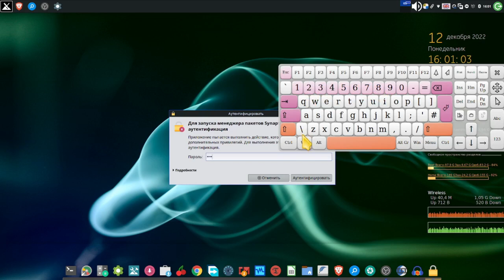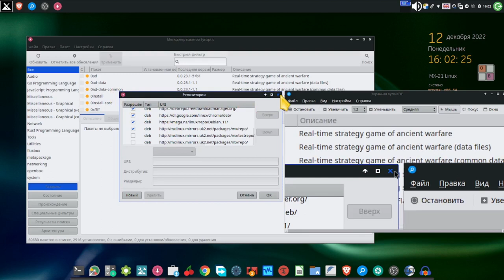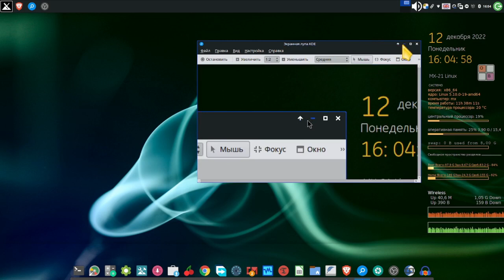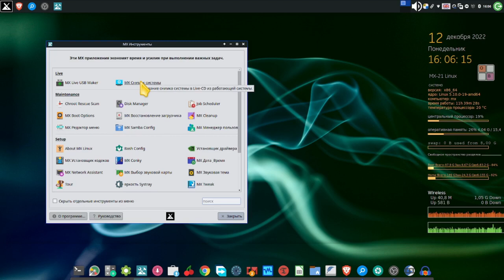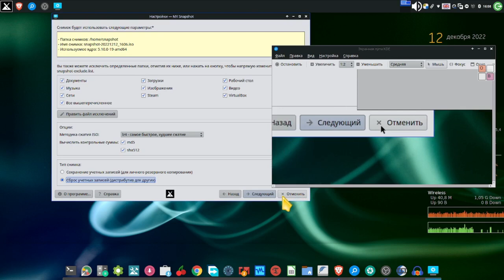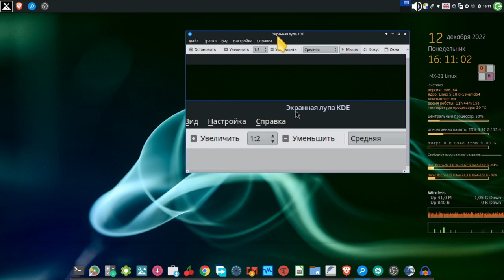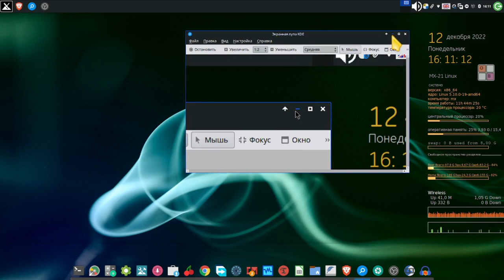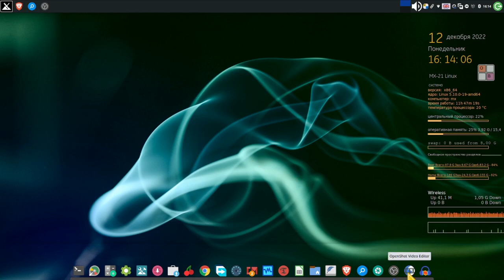Линукс операционные системы / Linux operating systems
Установленные программы
Discover менеджер программ
Synaptic менеджер программ
terminal XFCE  терминал
Kcalc  калькулятор
grub customizer настройка меню загрузки
gparted менеджер разделов
Nemo  файловый менеджер
Cherrytree иерархические змаметки
Google Chrome веб броузер
Мощный современный менеджер загрузок под Windows, macOS, Android и Linux.
Stacer Linux System Optimizer & Monitoring
Conky Manager
Virtualbox
TimeShift
Brave webbrowser
Libreoffice Calc
Kmag   Screen magnifier
Снимок экрана
OBS Studio
Openshot
Audacity
Simplescreenrecorder
MX Save system to ISO (Snapshot)
Plank